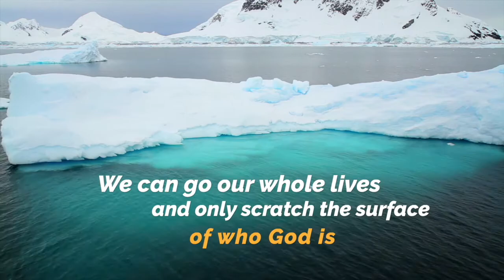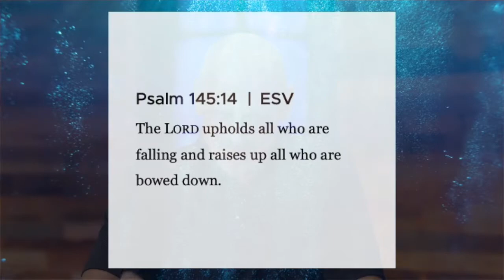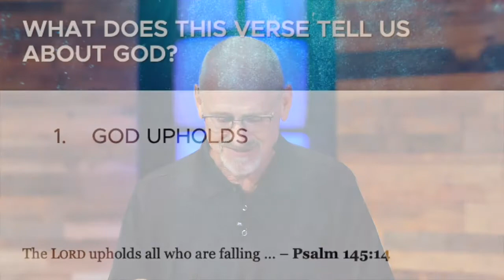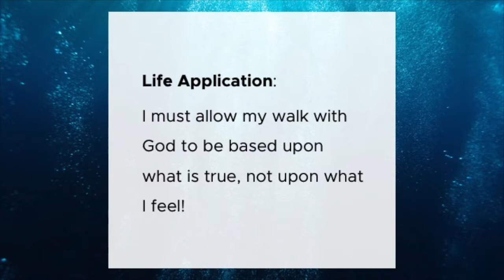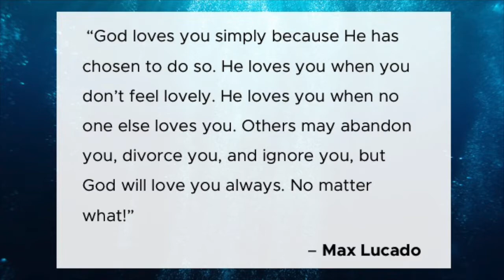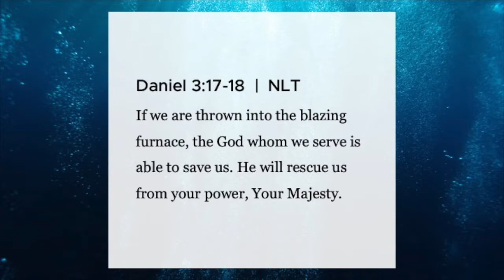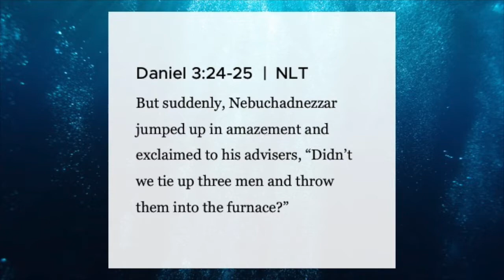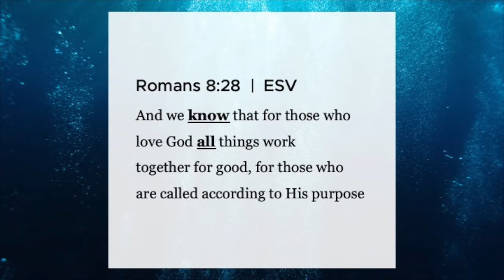Diving Deeper- Week 7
Series: "Diving Deeper- Discovering the Riches of God"
Week 7: Psalm 145:14

Rich CundallWhat does it look like to experience God in our everyday life? As we continue our sermon series, Diving Deeper, we are going to look at how God actively upholds us and walks with us, and how to see Him actively working in our everyday lives. Our prayer is that your soul will be greatly encouraged as you see God working daily in your life.